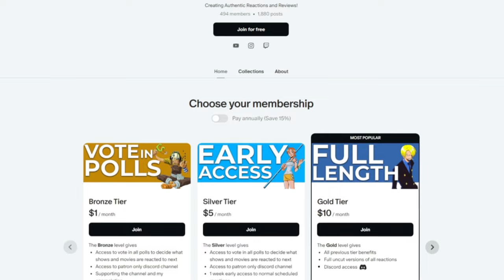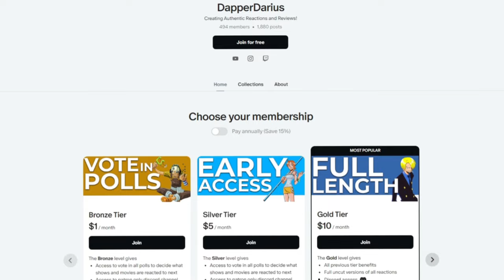KAFKA POPS OFF!! | KAIJU NO. 8 Episode 3-4 REACTION!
0:00 Intro
0:38 Reaction
22:37 Review